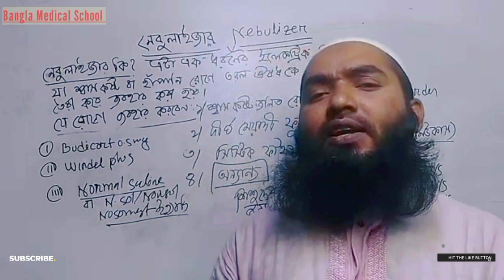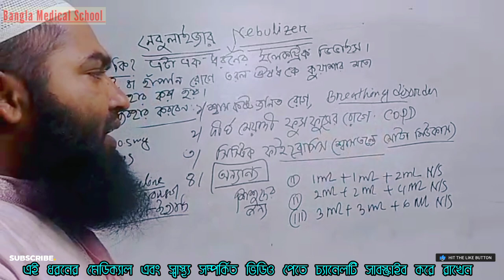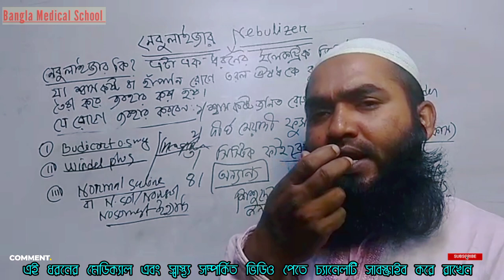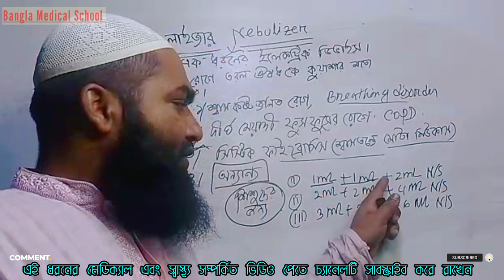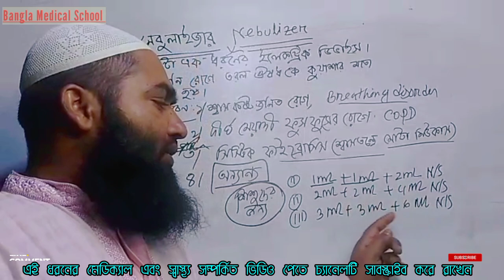শিশু ও বয়স্কদের নেবুলাইজার দেওয়ার সঠিক নিয়ম । how to use nebulizer for baby.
In This Video I Will Show How To Use nebulizer for baby  ANd Old Man

KeyWoard In This Video
Nebulizer
Nebulizer machine
nebulizer kaise use kare
nebulization
nebulizer for old man
nebulizer medicine for baby
nebulizer medicine for 1 year baby
 nebulizer for baby
how to use nebulizer machine
how to use nebulizer for baby at home
nebulizer machine use
All Nebulization drugs how to use levolin asthalin budecort
Nebulizer Medicines // নেবুলাইজার ব্যবহারের নিয়ম//
nebulizer machine
nebulizer machine for baby
nebulizer for baby
nebulizer machine use
নেবুলাইজার ব্যবহারের নিয়ম
নেবুলাইজার এর ঔষধ
নেবুলাইজার মেশিন এর দাম
নেবুলাইজার কিভাবে ব্যবহার করতে হয়
নেবুলাইজার এর উপকারিতা
নেবুলাইজার এর কাজ কি
উইন্ডেল প্লাস
windel plus এর ব্যবহার
windel plus nebulizer solution
windel plus এর কাজ
windel plus 3ml bangla
windel plus for baby
বাচ্চা
শিশু
***Your Question***

নেবুলাইজার কিভাবে ব্যবহার করবেন?
This is how i nebulise my baby
Salbutamol respirator solution | Asthalin respules 2.5ml uses
বাচ্চাদের বা বড়দের কতটুকু বা কিভাবে দিবেন